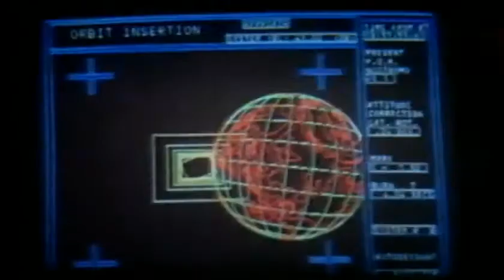Alien (1979) - Theatrical Trailer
A mining ship, investigating an SOS, lands on a distant planet. The crew discovers some strange creatures and investigates.

Cast: Sigourney Weaver, Tom Skerritt, Veronica Cartwright, Harry Dean Stanton, Ian Holm, John Hurt.